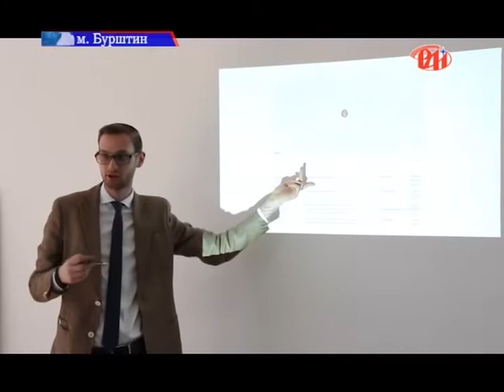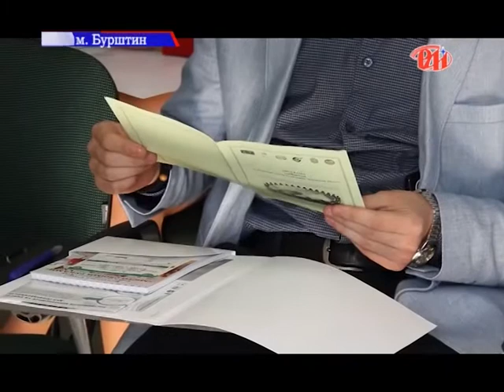Громада і влада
27 квітня в рамках проекту «Відкриті гроші» у Бурштині відбулася конференція на тему «Співпраця влади і громади: відкритий діалог». Захід проходив в межах програмної ініціативи  «Ціна держави», яка впроваджується Фонд Східна Європа у партнерстві з CASE. Україна за фінансової підтримки Європейського Союзу. У роботі конференції взяли участь представники місцевої влади та депутатського корпусу, члени громадської ради при Бурштинській міській раді, експерти та представники засобів масової інформації.